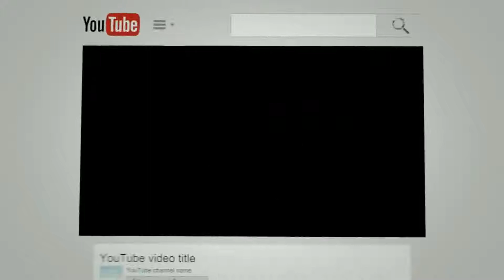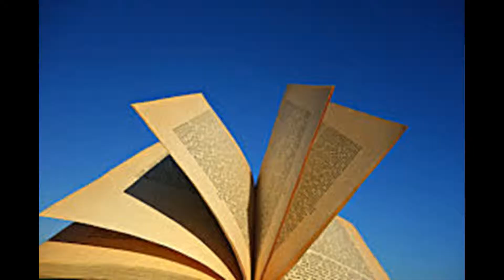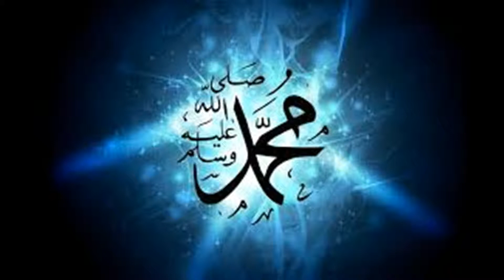Makanan Umat Islam Saat Dajjal Sudah Muncul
Berikut ini kisah inspirasi tentang Makanan Umat Islam Saat Dajjal Sudah Muncul.
Semoga bermanfaat dan menginspirasi anda. Semoga Allah melindungi kita semua dari tipu daya dajjal.